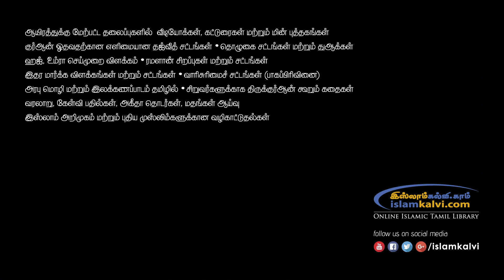நபிகளாரின் பிறப்பும் இறப்பும்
by அஷ்ஷைய்க்  K.L.M. இப்ராஹீம் மதனி